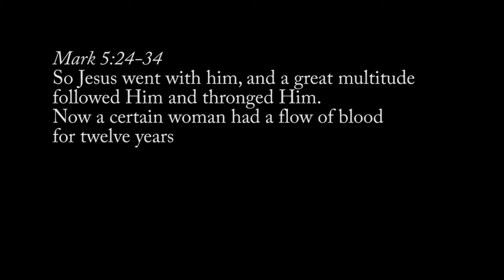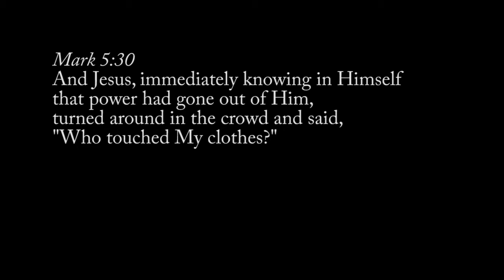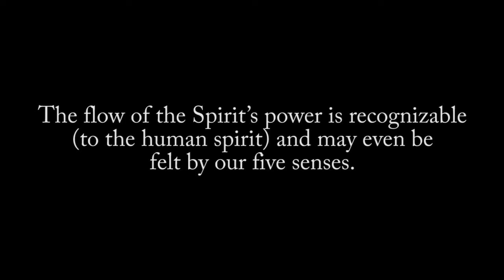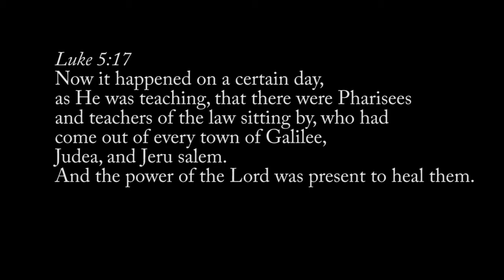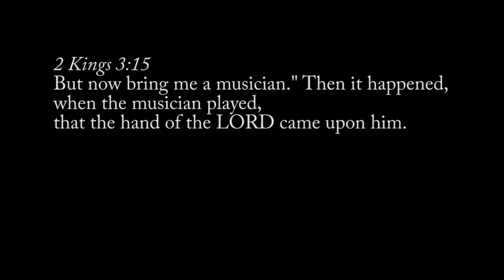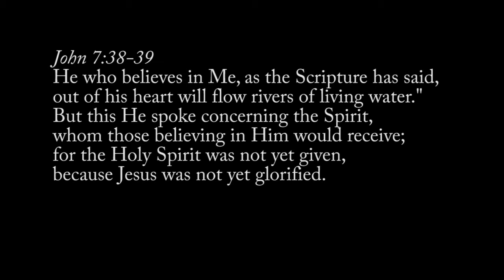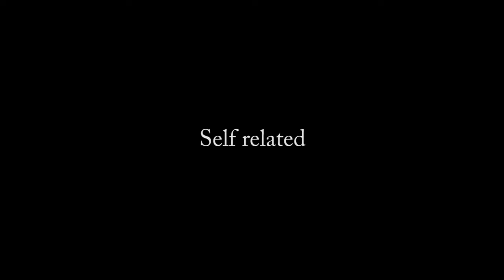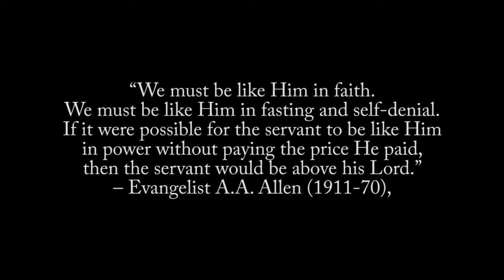Part-8: The Gifts of the Spirit : Being A Channel Of The Spirit's Power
In this concluding message we share important insights about the flow of Holy Spirit's power and simple keys on how to release the power of the Holy Spirit.